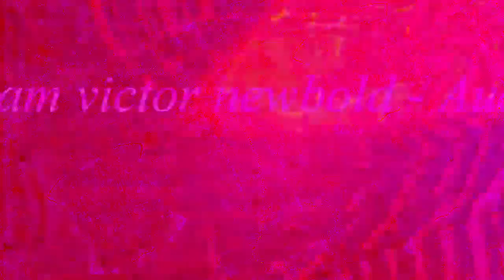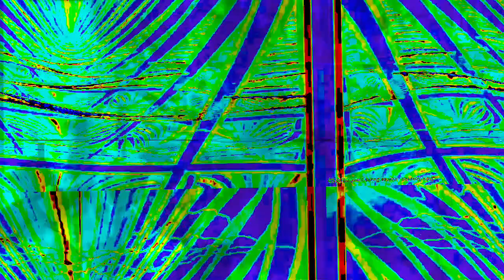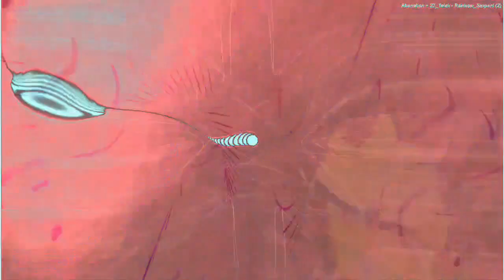[EPILEPSY WARNING] Movie 22 12 28 08h14m57s